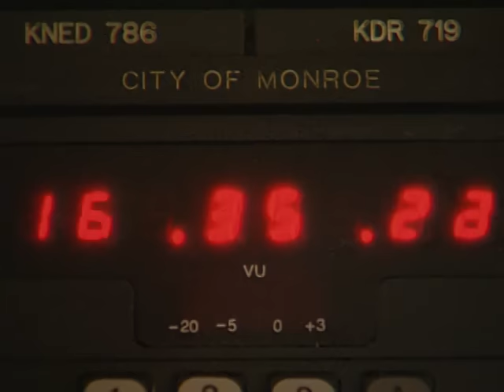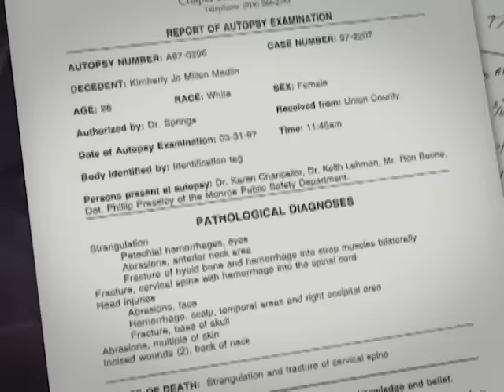Forensic Files - Season 12, Episode 21 - Traffic Violations - Full Episode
The body of an attractive young woman was found a mile from her abandoned car. Police were especially concerned when they realized the victim had come to them for protection just two weeks earlier, after a road rage incident.